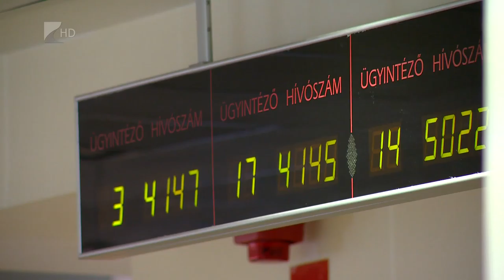Kétmillió megtekintés - Kölcsey Tv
Már több mint kétmillió adózó lépett be a Nemzeti Adó-és Vámhivatal online rendszerébe, hogy megnézze szja bevallásának tervezetét. Szabolcs-Szatmár-Bereg megyében közel háromszázezer ügyfélnek készítette el az adóhivatal az éves bevallását, melyet az elektronikus ügyfélkapun keresztül pillanatok alatt elérhető. Akik postán kérték bevallás tervezetüket a napokban számíthanak a megérkezésére.